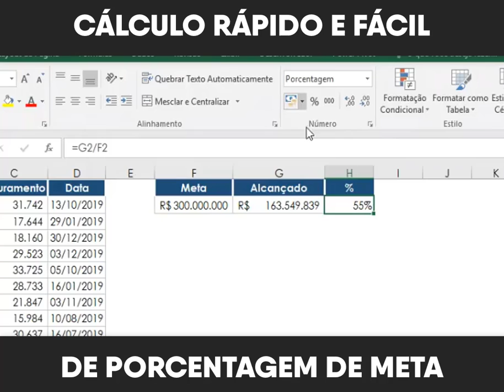Cálculo rápido e fácil de porcentagem